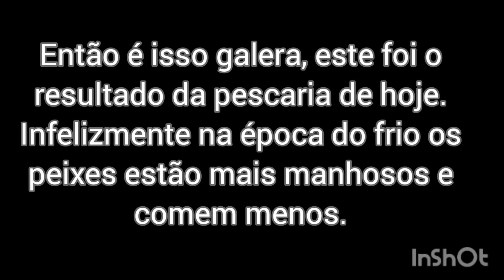É NESSA HORA QUE TODO CUIDADO É POUCO Pescaria de piau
Fala aí meu povo
Galera infelizmente na época do frio é difícil de pegar peixes né kkkkk
Os peixes fica muito manhoso e come pouco, mas nós pescadores nunca desistimos né kkkk pode tá até caindo neve que vamos pescar assim mesmo
Infelizmente meu amigo teve um prejuízo, na hora que ele foi fisgar o peixe a vara dele quebrou em três partes, ficamos triste quando isso acontece, mas faz parte né
Obrigado a todos vocês que acompanha meus vídeos
Um forte abraço e fiquem com Deus 👊